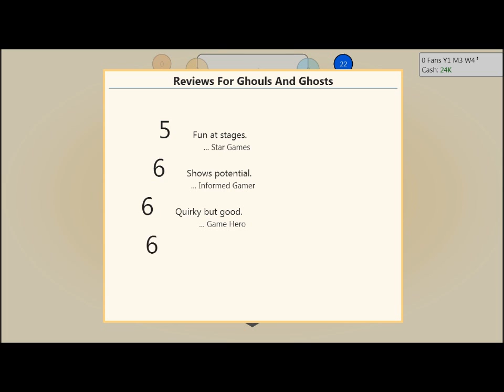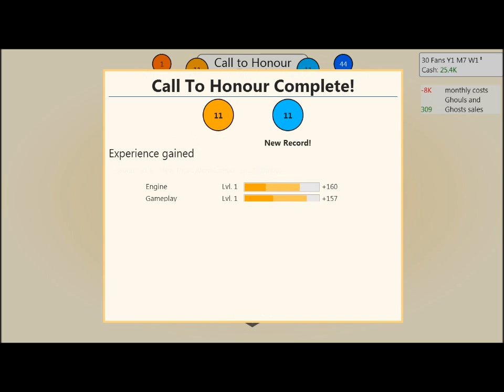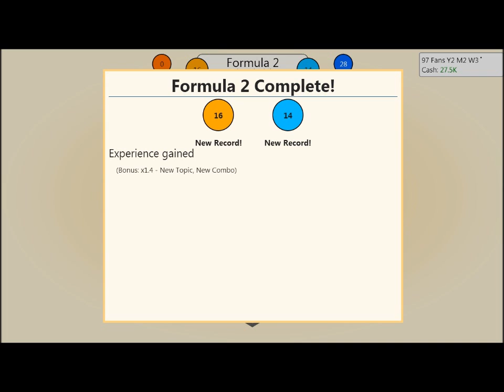★ Game Dev Tycoon Perfect Review Challenge: Episode 1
Welcome to the first episode of Game Dev Tycoon! This game allows you to become a developer and create the games of your dreams while managing your small team of workers.

In this series (of which the first 4 episodes are pre-recorded so you have something to watch while I'm on holiday), I have a challenge to create a game that scores a perfect 40/40 on the reviews - that's harder than it sounds!

I hope you enjoy the series, and don't forget to submit any suggestions for games that you may have :)